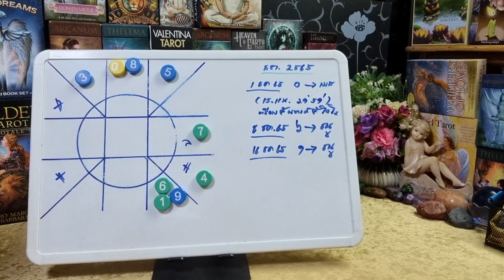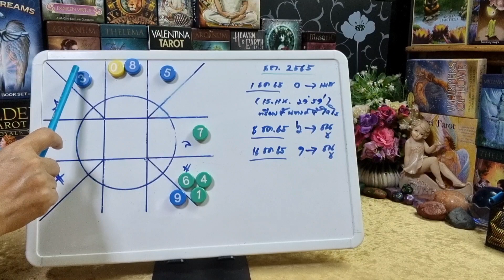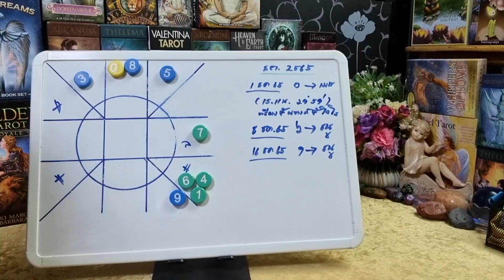ดวงราศีมังกร♑💰ปรับดวงเข้ากับดาว หนุนนำโชคลาภเข้าตัว ( ดวงเดือนธันวาคม 2565) | กิ่งไผ่พยากรณ์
ผู้ที่เกิดราศีธนู : ตั้งแต่ 16 ธันวาคม - 14 มกราคม
ผู้ที่เกิดราศีมังกร : ตั้งแต่ 15 มกราคม - 12 กุมภาพันธ์
ผู้ที่เกิดราศีกุมภ์ : ตั้งแต่ 13 กุมภาพันธ์ - 14 มีนาคม
ผู้ที่เกิดราศีมีน : ตั้งแต่ 15 มีนาคม - 12 เมษายน
ผู้ที่เกิดราศีเมษ : ตั้งแต่ 13 เมษายน - 14 พฤษภาคม
ผู้ที่เกิดราศีพฤษก : ตั้งแต่ 15 พฤษภาคม - 14 มิถุนายน
ผู้ที่เกิดราศีเมถุน : ตั้งแต่ 15 มิถุนายน - 14 กรกฎาคม
ผู้ที่เกิดราศีกรกฎ : ตั้งแต่ 15 กรกฎาคม - 15 สิงหาคม
ผู้ที่เกิดราศีสิงห์ : ตั้งแต่ 16 สิงหาคม - 16 กันยายน
ผู้ที่เกิดราศีกันย์ : ตั้งแต่ 17 กันยายน - 16 ตุลาคม
ผู้ที่เกิดราศีตุลย์ : ตั้งแต่ 17 ตุลาคม - 15 พฤศจิกายน
ผู้ที่เกิดราศีพิจิก : ตั้งแต่ 16 พฤศจิกายน - 15 ธันวาคม